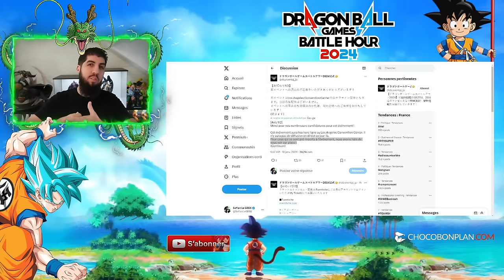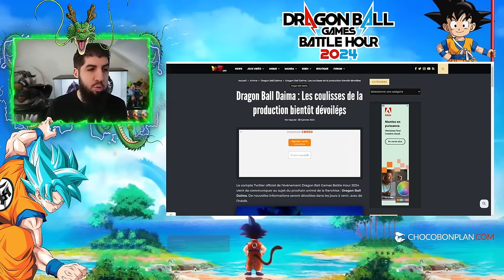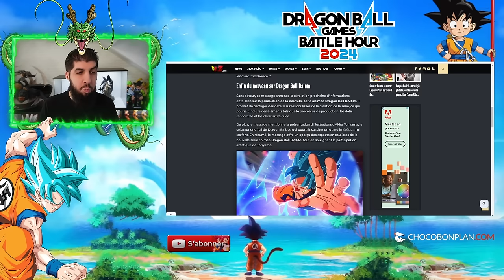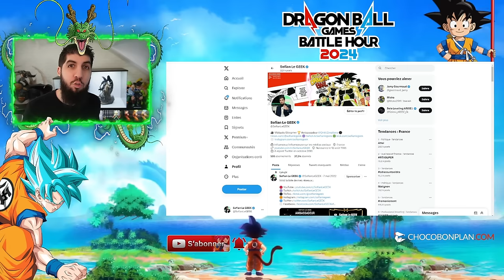DRAMA sur le DRAGON BALL GAMES BATTLE HOUR 2024 !!!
Drama à cause du DragonBall Games Battle Hour 2024 ! On en parle !